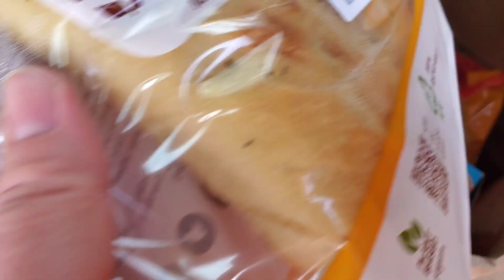Prepping For A Week of Art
I'm trying to get as much done as I can so I can make as much art as possible in my week off.